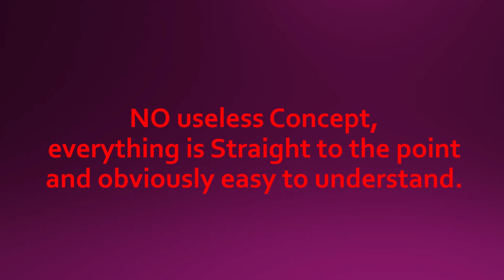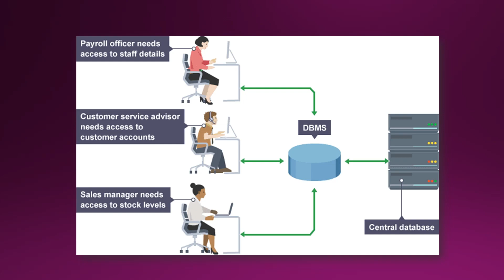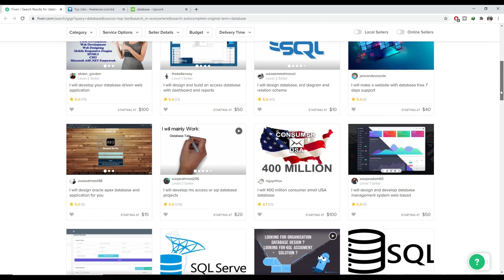Ultimate SQL Bootcamp | The Best SQL for Data Science Course in Bangladesh | MSB Academy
কোর্সটি কিভাবে কিনবেন? কিভাবে দেখবেন?

আপনি যদি Data Science নিয়ে আগ্রহী হয়ে থাকেন এবং SQL Developer, Database Administrator, Business Analyst & Intelligence হিসেবে নিজেকে প্রতিষ্ঠিত করতে চাইলে এই কোর্সটি করে ফেলুন। কোর্সটি ভালোভাবে কমপ্লিট করলে আপনি চাকরীর বাজারে এবং ফ্রীলান্সিং সেক্টরে সবার থেকে বহুগুণ এগিয়ে থাকবেন ইনশাআল্লাহ।

কি থাকছে এই “SQL for Data Science” অনলাইন কোর্সে?
► SQL কি? কেন এবং কীভাবে কাজ করে (Theory)
► Learn How to Code in SQL
► Create, Design and Operate with SQL Database
► On-demand Skill শেখার মাধ্যমে Resume কে পোক্ত করে তোলা
► MySQL ব্যাবহারের মাধ্যমে Database Management System হাতেখড়ি
► Adopts Professionally Tested SQL Best Practices
► Relational Databases এর Theoretical Part এ দক্ষতা অর্জন
► Real-Life Database ব্যাবহারের মাধ্যমে দক্ষতা অর্জন
► Get Maximize Preparation for Real-Life Database Management
► Data Analytical Tools এর উপর দক্ষতা অর্জন
► Database Related Task Solving
► প্রাত্যহিক কার্যক্ষেত্রে প্রয়োজনীয় Relational Database Management Theory
► Learn How to Create and Manage Database from Scratch
► Insert, Update and Delete records এর মাধ্যমে Datasets এর উপর Control স্থাপন
► Constraints and Relating Data Tables নিয়ে কাজ করার আত্মবিশ্বাস
► MySQL Workbench এর উপর দক্ষতা অর্জন
► জটিল SQL Joins সহজে Handle করার উপায়
► Aggregate Function ব্যাবহারে মাধ্যমে Problem Solve করা
► Coding Skills and Experience এর সমন্বয়ে জটিল Analytical Problems Solve করা
► নিজেকে একজন SQL Developer, Database Administrator, Business Analyst, and Business Intelligence হিসেবে গড়ে তোলা
► বিভিন্ন রকম Exercise এবং Tasks কমপ্লিট করার মাধ্যমে নিজের জ্ঞান এবং দক্ষতা বৃদ্ধি
► এছাড়াও এই কোর্সের পেইড মেম্বার্সদের জন্য আছে প্রাইভেট ফোরাম। সেখানে তারা কোর্স সম্পর্কিত যেকোনো প্রশ্ন করলে তার উত্তর পেয়ে যাবে। আর স্টুডেন্টদের চাহিদার উপর ভিত্তি করে এই কোর্সে মাঝে মধ্যেই নতুন লেকচার অ্যাড করা হবে। এর মানে আপনারা কোর্স একবার এনরোল করলে কোর্সের Lifetime Access + Free Course Updates + Instructor Support সব সময় পাবেন।

সব আপডেট পেতে আমাদের সোশ্যাল মিডিয়াতে ফলো করুন ~